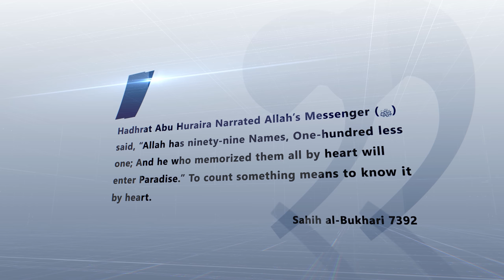Asma-Ul-Husna | 99 Names Of Allah With English Translation | Most Melodious Recitation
99 Name of Allah
1 AR-RAHMAAN The Most or Entirely Merciful
2 AR-RAHEEM The Bestower of Mercy
3 AL-MALIK The King and Owner of Dominion
4 AL-QUDDUS The Absolutely Pure
5 AS-SALAM The Perfection and Giver of Peace
6 AL-MU’MIN The One Who gives Emaan and Security
7 AL-MUHAYMIN The Guardian, The Witness, The Overseer
8 AL-AZEEZ The All Mighty
9 AL-JABBAR The Compeller, The Restorer
10 AL-MUTAKABBIR The Supreme, The Majestic
11 AL-KHAALIQ The Creator, The Maker
12 AL-BAARI’ The Originator
13 AL-MUSAWWIR The Fashioner
14 AL-GHAFFAR The All- and Oft-Forgiving
15 AL-QAHHAR The Subduer, The Ever-Dominating
16 AL-WAHHAAB The Giver of Gifts
17 AR-RAZZAAQ The Provider
18 AL-FATTAAH The Opener, The Judge
19 AL-‘ALEEM The All-Knowing, The Omniscient
20 AL-QAABID The Withholder
21 AL-BAASIT The Extender
22 AL-KHAAFIDH The Reducer, The Abaser
23 AR-RAAFI’ The Exalter, The Elevator
24 AL-MU’IZZ The Honourer, The Bestower
25 AL-MUZIL The Dishonourer, The Humiliator
26 AS-SAMEE’ The All-Hearing
27 AL-BASEER The All-Seeing
28 AL-HAKAM The Judge, The Giver of Justice
29 AL-‘ADL The Utterly Just
30 AL-LATEEF The Subtle One, The Most Gentle
31 AL-KHABEER The Acquainted, the All-Aware
32 AL-HALEEM The Most Forbearing
33 AL-‘ATHEEM The Magnificent, The Supreme
34 AL-GHAFOOR The Forgiving, The Exceedingly Forgiving
35 ASH-SHAKOOR The Most Appreciative
36 AL-‘ALEE The Most High, The Exalted
37 AL-KABEER The Greatest, The Most Grand
38 AL-HAFEEDH The Preserver, The All-Heedful and All-Protecting
39 AL-MUQEET The Sustainer
40 AL-HASEEB The Reckoner, The Sufficient
41 AL-JALEEL The Majestic
42 AL-KAREEM The Most Generous, The Most Esteemed
43 AR-RAQEEB The Watchful
44 AL-MUJEEB The Responsive One
45 AL-WAASI’ The All-Encompassing, the Boundless
46 AL-HAKEEM The All-Wise
47 AL-WADOOD The Most Loving
48 AL-MAJEED The Glorious, The Most Honorable
49 AL-BA’ITH The Resurrector, The Raiser of the Dead
50 ASH-SHAHEED The All- and Ever Witnessing
51 AL-HAQQ The Absolute Truth
52 AL-WAKEEL The Trustee, The Disposer of Affairs
53 AL-QAWIYY The All-Strong
54 AL-MATEEN The Firm, The Steadfast
55 AL-WALIYY The Protecting Associate
56 AL-HAMEED The Praiseworthy
57 AL-MUHSEE The All-Enumerating, The Counter
58 AL-MUBDI The Originator, The Initiator
59 AL-MU’ID The Restorer, The Reinstater
60 AL-MUHYEE The Giver of Life
61 AL-MUMEET The Bringer of Death, the Destroyer
62 AL-HAYY The Ever-Living
63 AL-QAYYOOM The Sustainer, The Self-Subsisting
64 AL-WAAJID The Perceiver
65 AL-MAAJID The Illustrious, the Magnificent
66 AL-WAAHID The One
67 AL-AHAD The Unique, The Only One
68 AS-SAMAD The Eternal, Satisfier of Needs
69 AL-QADIR The Capable, The Powerful
70 AL-MUQTADIR The Omnipotent
71 AL-MUQADDIM The Expediter, The Promoter
72 AL-MU’AKHKHIR The Delayer, the Retarder
73 AL-AWWAL The First
74 AL-AAKHIR The Last
75 AZ-DHAAHIR The Manifest
76 AL-BAATIN The Hidden One, Knower of the Hidden
77 AL-WAALI The Governor, The Patron
78 AL-MUTA’ALI The Self Exalted
79 AL-BARR The Source of Goodness, the Kind Benefactor
80 AT-TAWWAB The Ever-Pardoning, The Relenting
81 AL-MUNTAQIM The Avenger
82 AL-‘AFUWW The Pardoner
83 AR-RA’OOF The Most Kind
84 MAALIK-UL-MULK Master of the Kingdom, Owner of the Dominion
85 DHUL-JALAALI WAL-IKRAAM Possessor of Glory and Honour, Lord of Majesty and Generosity
86 AL-MUQSIT The Equitable, the Requiter
87 AL-JAAMI’ The Gatherer, the Uniter
88 AL-GHANIYY The Self-Sufficient, The Wealthy
89 AL-MUGHNI The Enricher
90 AL-MANI’ The Withholder
91 AD-DHARR The Distresser
92 AN-NAFI’ The Propitious, the Benefactor
93 AN-NUR The Light, The Illuminator
94 AL-HAADI The Guide
95 AL-BADEE’ The Incomparable Originator
96 AL-BAAQI The Ever-Surviving, The Everlasting
97 AL-WAARITH The Inheritor, The Heir
98 AR-RASHEED The Guide, Infallible Teacher
99 AS-SABOOR The Forbearing, The Patient

Recitation in this video
Recitation: 99 NAMES OF ALLAH (swt)
Artist: Studio Artist (Vocalist)
Album: 99 Names Of Allah
Writers: N/A
Audio & Video:  Copyrighted Property of Subhanallah Official.

Permission To Use The Audio & Video:
Download of videos are allowed as long as the audios & videos are not being used for any unethical or out of context purposes.